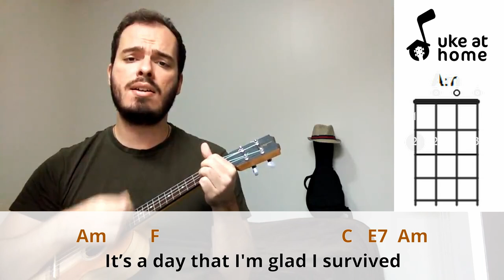System Of A Down - Lonely Day | Ukulele tutorial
Learn how to play an ukulele version for Lonely Day, by System Of A Down, playing along with the video. Here you can find an easy way of playing this song at home on your uke, with subtitled lyrics and simple chords.

Aprenda como tocar uma versão no ukulele para Lonely Day, do System Of A Down, tocando junto com o vídeo. Aqui você pode encontrar uma maneira fácil de tocar esta música em casa no seu uke, com letras nas legendas e acordes simples.

CHORDS SHEET

LONELY DAY

Am         F                C            E7
   Such a lonely day, and it’s mine
   The most loneliest day of my life
   such a lonely day, should be banned
   It’s a day that I can’t stand
   such a lonely day, shouldn't exist
   It’s a day that i'll never miss
F                  E7  G            Am
   and if you go, I wanna go with you
   and if you die, I wanna die with you
 F                E7
   take your hand and walk away

Solo Am  F  C  E7

   The most loneliest day of my life         (3x)
   It’s a day that I'm glad I survived